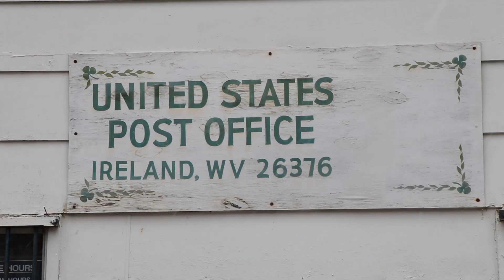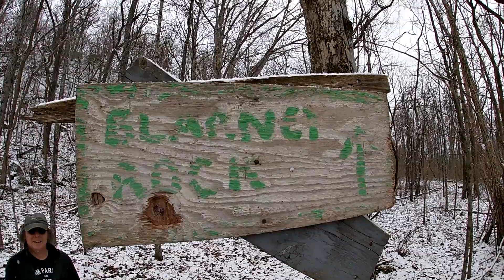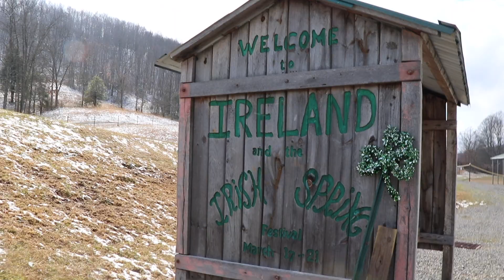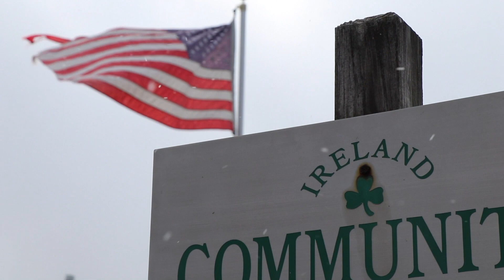Ireland's Blarney Rock - Vlog 656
WE TRAVEL TO IRELAND!
It is time to kiss the Blarney Rock, an Irish TraditIon in Ireland, West Virginia. Get the bacteria wipes, this will be rememberable.

Ireland's Spring Festival go to Facebook.com/Ireland Spring Festival.

Shot with Canon Cameras.